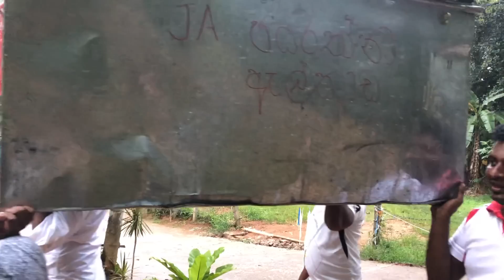Mini Petti - Tikila Productions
Writer  and Director - Harshana Kandangama | darshana lakshan
Cast - Harshana Kandangama
darshana lakshan
sanka madushan
Nipun Madushan
pradeep kumara

Edit - Harshana Kandangama
Camera - Nipun Madushan | pradeep kumara